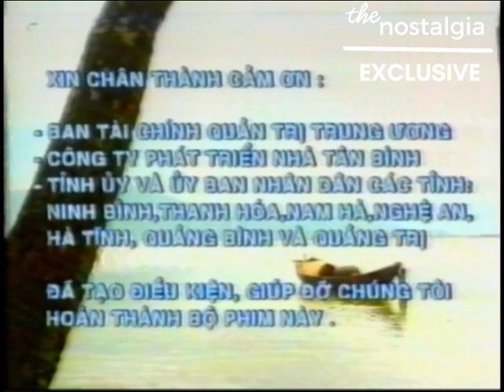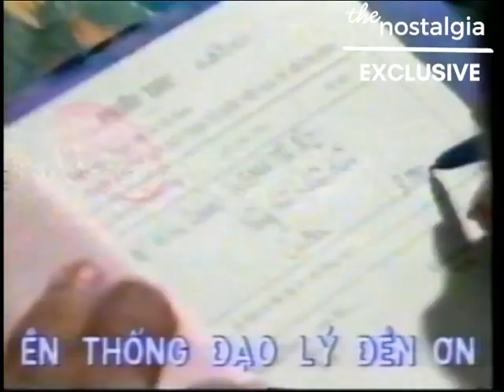HTV9 - Continuity - December 1994 (READ DESCRIPTION)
In order of appearance:
- Movie credits (titile is unknown)
- Funeral classifieds: local broadcasting services across the country, as well as (previously) VTV did sell a lot of classified information that is ranged from selling home, finding jobs, public announcements, and even funeral notices. While smaller local services still done that intensively, VTV and bigger local services had cut back much of these offerings, only sparingly air that occasionally throughout the day.
- "The New HTV" transmitter and programming announcement: Ms. Khải Hoàn announced the exciting new transmission time for the HTV networks. Bigger, longer and better. From 1st January of 1995, Channel 9 would air in two blocks, the first (breakfast/morning) is from 6 to 10 in the morning, and the second block is from 7 in the evening to half past 10 at night. Channel 7 would have the same breakfast block (but programmed differently, except for news every hour), but would have a bigger block from 2 in the afternoon to 11 at night.
Also, the relay of VTV National (First Program) would be on air soon. Broadcasting on Channel 28, testing on this frequency began on 28th December of 1994 with the turning on of this transmitter, and it has been announced that the transmitter would be commenced from 1st January of 1995 too. With the official commencement, Channel 9 wouldn't have to relay the VTV Evening News (and, later, VTV News at 7)... or is it? (plus, the then-president of HTV, Huỳnh Văn Nam, guide you to retune your TV to watching VTV National on Channel 28)

The government didn't quite happy about that, so Channel 9 had to relay VTV News at 7, again. The Ministry of Information and Communication lifted this rule a few years ago (without official notice) - marking a major difference from the neighboring China, perhaps because of digitalization and more people are sticking to the Internet instead, so it's quite magic that Channel 9 still has to relay the News at 7, even if HTV has grown too much that it can be fully independent from the VTV, including the programming. Maybe because the city government still requires them...? I'm not really sure.
- After these information is the PSA for helping Cuba. Cuba and Vietnam has a very brotherhood-style relationship due to historical reasons.